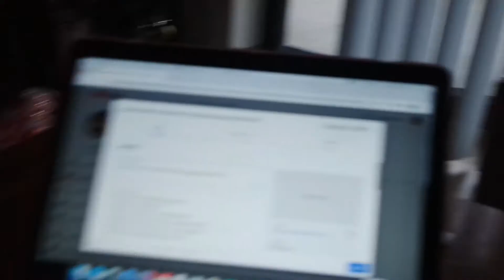Wine Wednesday and Coffee Vlogmas Day9 2020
Go follow me everywhere!!!